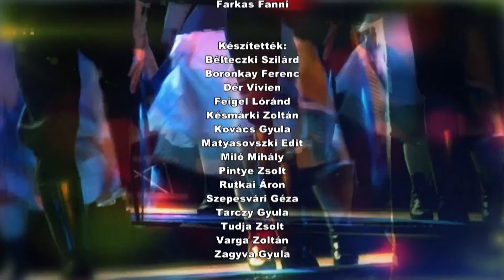Szieszta Plusz 2018. július 13-án